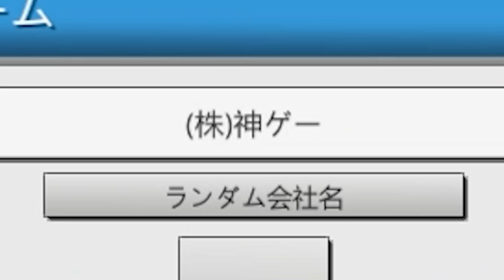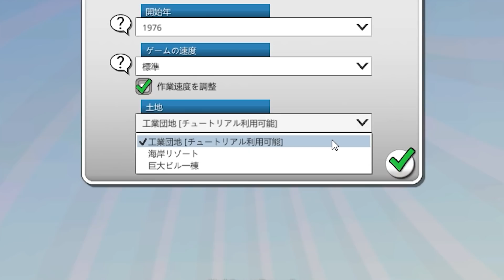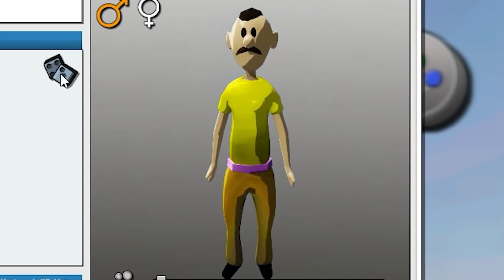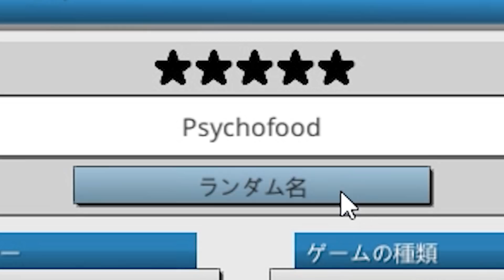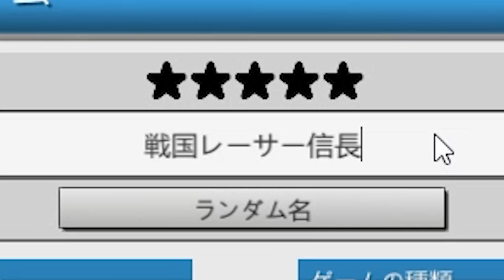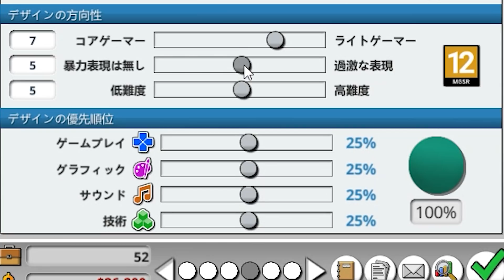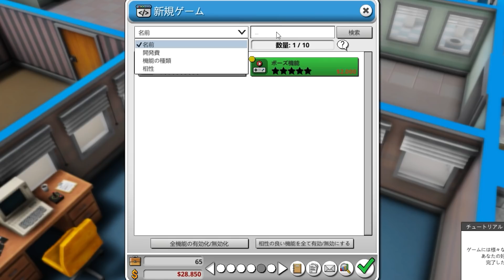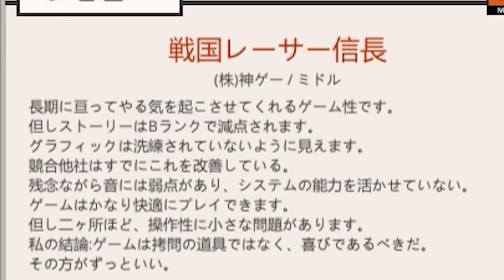目指せ大ヒット！ ゲーム開発会社運営シムで夢のゲーム作り Part1【Mad Games Tycoon 2】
ゲーム開発会社運営シム「Mad Games Tycoon 2」で神ゲー連発していきます！

00:00 ゲーム紹介とキャラ作り
03:50 小さい会社から
07:58 1作目はレースゲーム
16:51 ゲームレビューの結果は